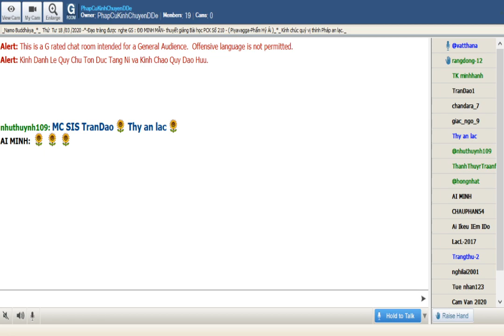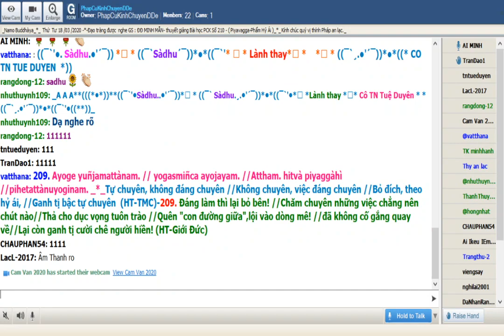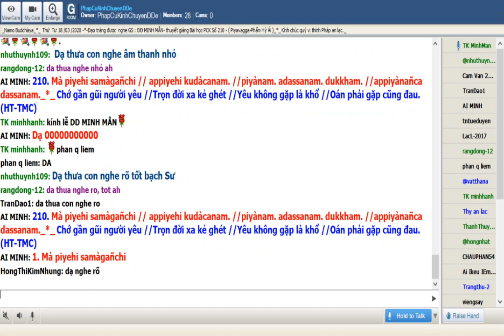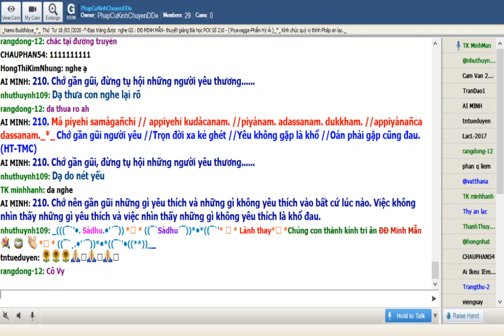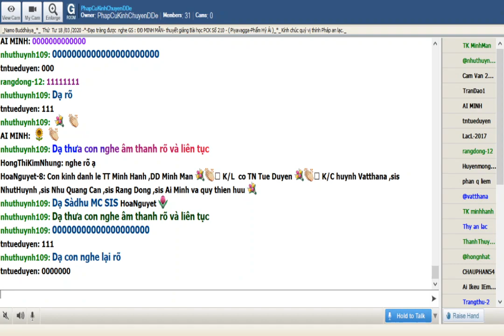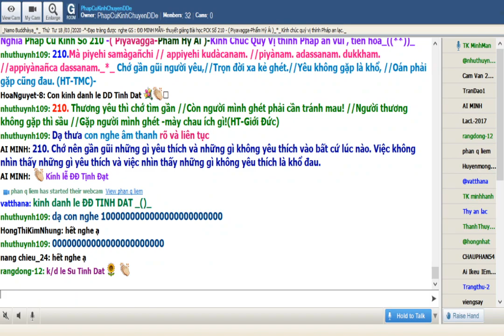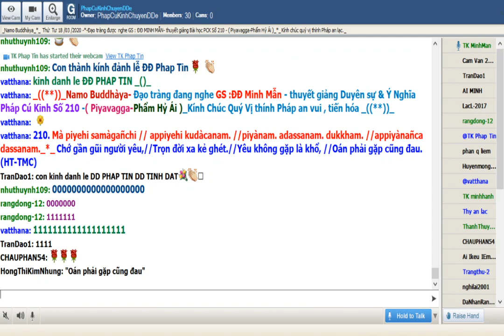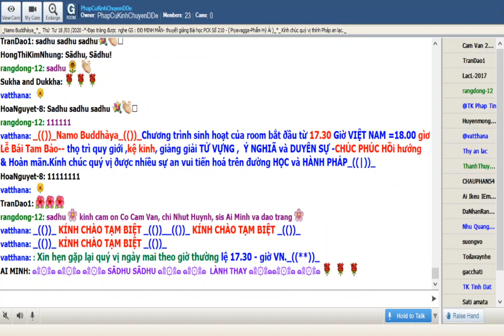18-03-2020_Room Phap Cu Kinh Thứ Tư.ĐĐ Minh Mẫn giảng Pháp Cú Kinh Số 210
Phap Cu Kinh Thứ Tư Mar 18-2020.ĐĐ Minh Mẫn giảng từ vựng, ý nghĩa & duyên sự Pháp Cú Kinh Số 210.